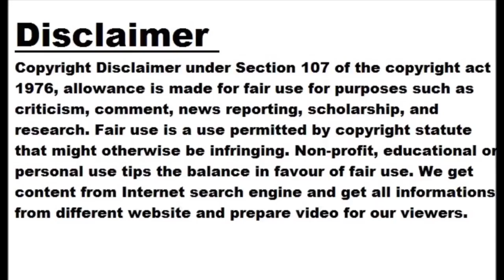IPL 2023 today is a do-or-die match for Bangalore, going to win against Hyderabad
The 65th league match of IPL 2023 will be played today between Sunrisers Hyderabad and Royal Challengers Bangalore. This match will be played at Rajiv Gandhi International Stadium in Hyderabad. The match will start at 7.30 pm. This match will be very important for RCB in terms of playoffs. Today is a do-or-die match for Bangalore and the team will go out to win against Sunrisers. The final week of league stage matches in IPL 2023 is underway and still only one team Gujarat Titans has qualified for the playoffs. Now the race to the playoffs has become very exciting. This is out of season. But RCB have a good chance to qualify. RCB must win today's match at any cost. However, Hyderabad can defeat RCB in this match to put their playoff hopes in jeopardy. Both these teams will play their 13th league match in IPL 2023. Important match for RCB in terms of playoffs RCB's team is fifth in the points table with 6 wins and 12 points from 12 matches. Bangalore will want to get closer to the playoffs by winning this match. RCB can qualify for the playoffs by winning both their matches. A total of 22 matches have been played between Sunrisers Hyderabad and Royal Challengers Bangalore so far in the history of IPL. In these matches, Hyderabad has won 12 matches while Bangalore has managed to win 9 matches. A match between the two has ended without any result. Hyderabad pitch suits batsmen The pitch at the Rajiv Gandhi International Cricket Stadium in Hyderabad is considered to be batsman-friendly. Batsmen get a lot of advantage here. However, spin bowlers also benefit a lot here. Many runs are also scored on this pitch. In this situation one can decide to bowl first after winning the toss. The Hyderabad team had to face defeat at the hands of Lucknow in the last match. Also, RCB defeated Rajasthan in the last match. An exciting match can be seen between the two teams. Also Read: Top 5 Reasons To Watch IPL On Digital Platform This Year Possible playing eleven of both teams Sunrise Hyderabad Vivant Sharma, Abhishek Sharma, Rahul Tripathi, Henrik Klaassen (wk), Glenn Phillips, Marco Johnson, Mayank Markande, Bhuvneshwar Kumar, T Natarajan, Aidan Markram (C), Abdul Samad Royal Challengers Bangalore Faf du Plessis (C), Virat Kohli, Glenn Maxwell, Rawat, Mahipal Lomaror, Dinesh Karthik (wk), Wayne Parnell, Harshal Patel, Vijaykumar Vaishak, Mohammad Siraj, Michael Bracewell